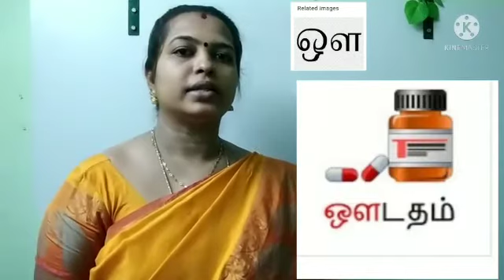UKG TAMIL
amma appa aadu, aandhai, ilai, iragu, e, erumbu, ottagam